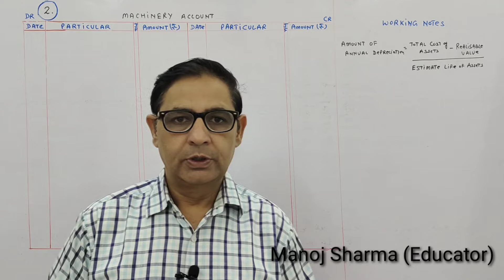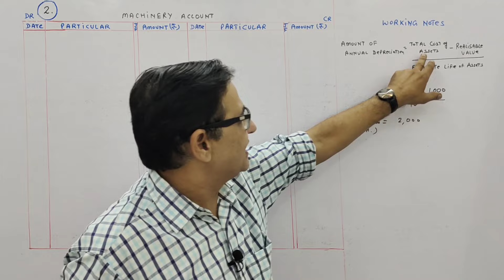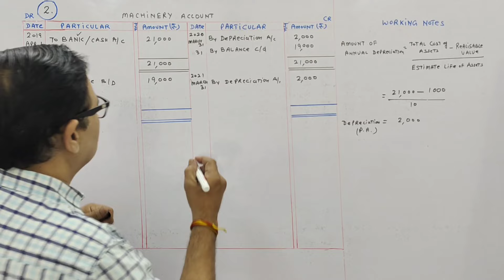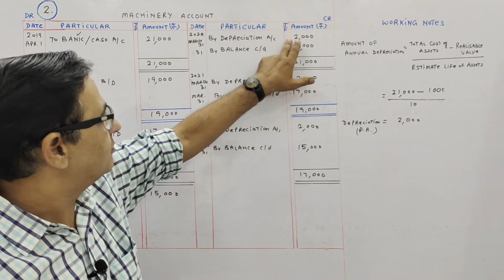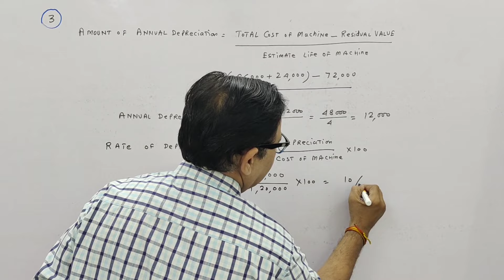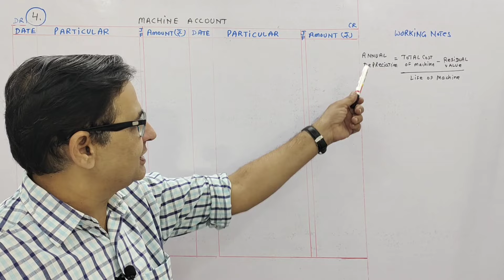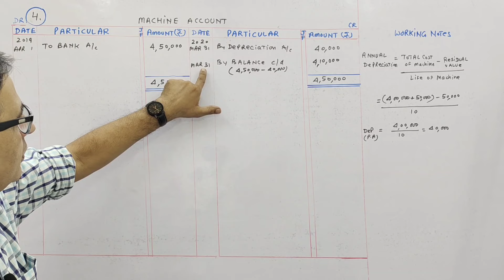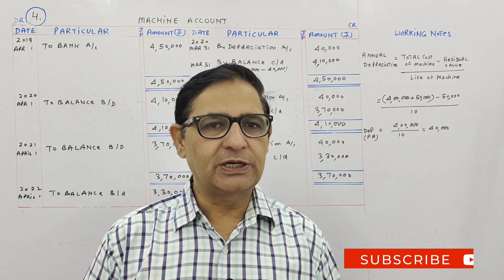DEPRECIATION Chapter -15 T.S.Grewal Solution. Question no-3, 4 & 5 Class -11 accounts session 2022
Calculate the Amount of annual Depreciation and Rate of Depreciation under Straight Line Method (SLM) from the following:
Purchased a second-hand machine for 96,000, spent 24,000 on its cartage, repairs and ₹ installation, estimated useful life of machine 4 years. Estimated residual value? 72,000.

Mohan & Co. purchased machinery for 21,000 on 1st April, 2020. The estimated useful life of the machinery is 10 years, after which its realisable value will be ₹1,000. Determine the amount of annual depreciation according to the Straight Line Method and prepare Machinery A ccount for the first three years. The books of account are closed on 31st March every year

4. On 1st April, 2020, Starex purchased a machine costing 4,00,000 and spent 50,000 on its installation. The estimated life of the machinery is 10 years, after which its residual value will be 50,000. Find the amount of annual depreciation according to the Fixed Instalment Method and prepare Machinery Account for the first three years. The books are closed on 31st March every year